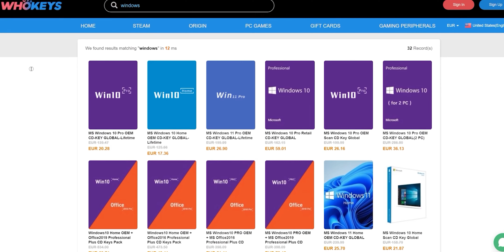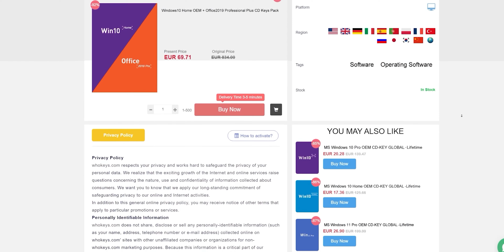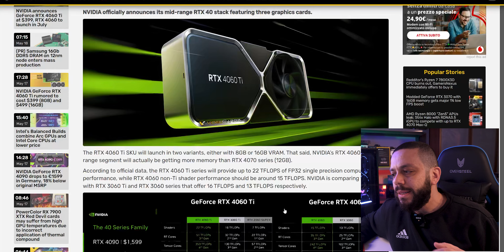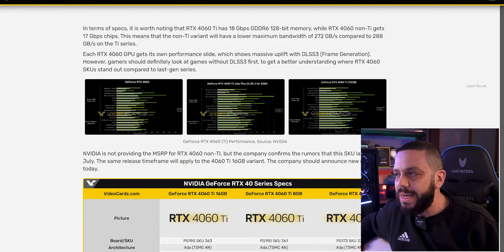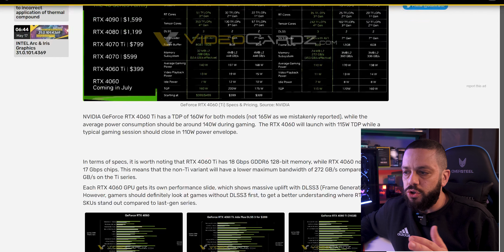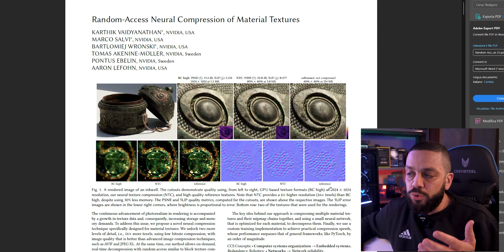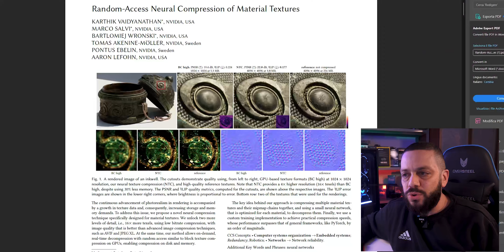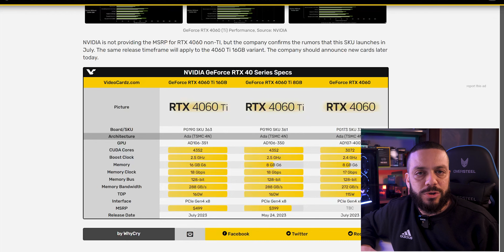DAVVERO CREDETE CHE 8GB DI VRAM SIANO POCHI?!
DAVVERO 8GB VRAM POCHI

La mia postazione:

Intel i5 12600K
Gigabyte Z690 Gaming X DDR5
32Gb Kingston FURY Beast 6000Mhz CL40
RTX 4070Ti Trinity
SSD Kingston KC3000 NVME 4.0 2T
SSD Crucial P3 NVME 3.0 4T
BeQuiet PureLoop2 FX 240mm: (in uscita il 1 Agosto)
PSU Silverston Hela HA850R ATX 3.0
Case BeQueit Pure Base 500FX: (in uscita il 1 Agosto)
2x LG 27GL850

ATTREZZATURA DI REGISTRAZIONE:
Obiettivo LUMIX-G 12-60mm F3.5
Microfono Rode Wireless GO

La nuova 4060Ti sembra avere due tagli di RAM, una da 8Gb e una da 16Gb. Ma davvero sono pochi oggi per giocare?